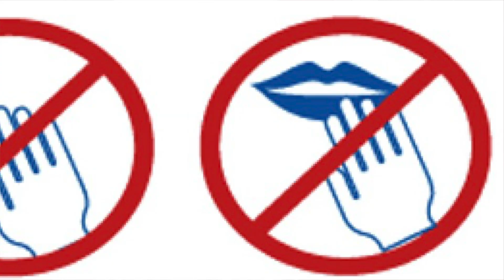Kowonaviris: Koman ou ka pwoteje tet ou?